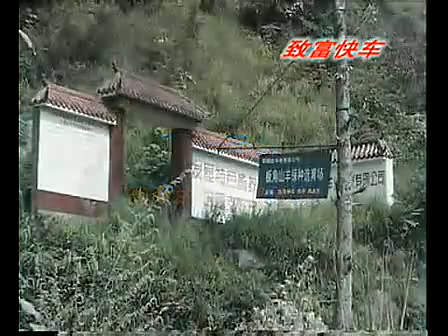黑山羊养殖,养殖技术视频 标清